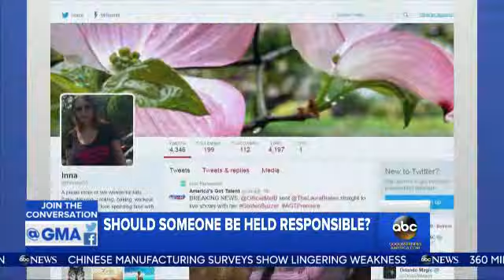ABC GMA big board debut